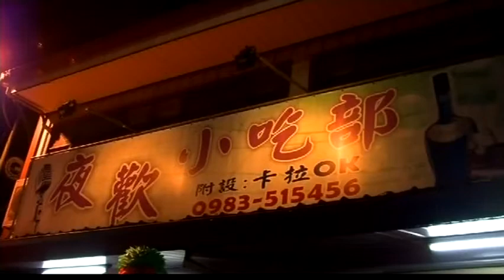唐飛 - 漂ㄟ男人